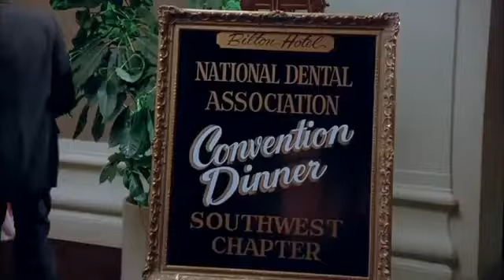Fast Forward - 1985 - ['Survive' Mix]